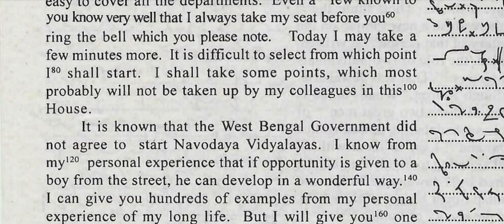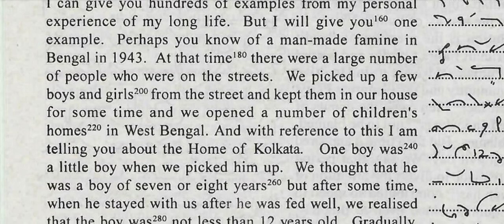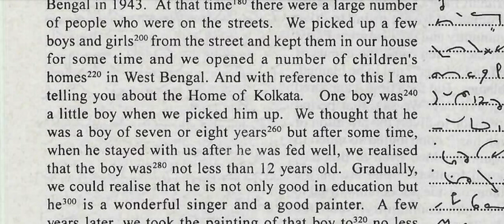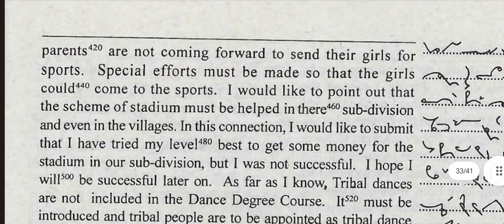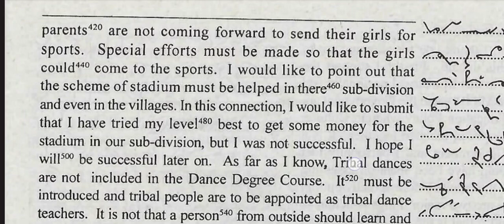Progressive Magazine(July) 110 WPM